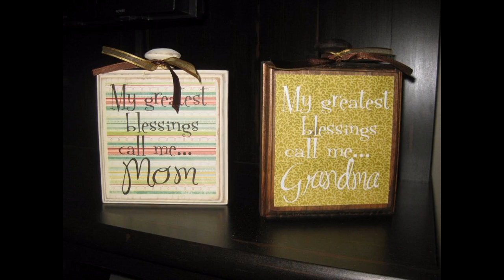Beautiful Mother day party decoration